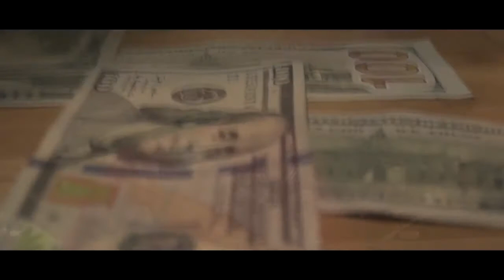PLAYBOY TY TRAP GOIN UP SHOT BY SUPPARAY4K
PlayBoy Ty, One of the hottest up and coming Detroit Rappers of the Millennium on the Detroit Scene.